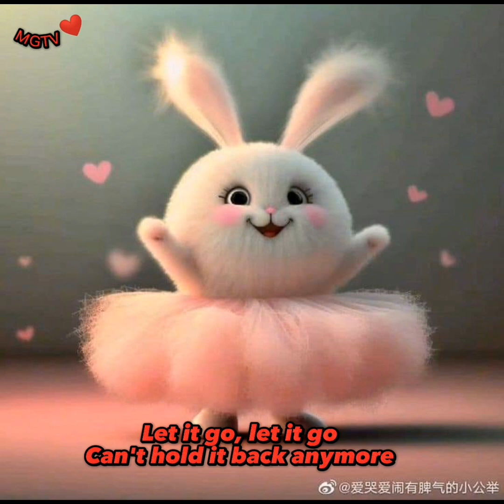Let It Go Idina Mental (from "Frozen" soundtrack)